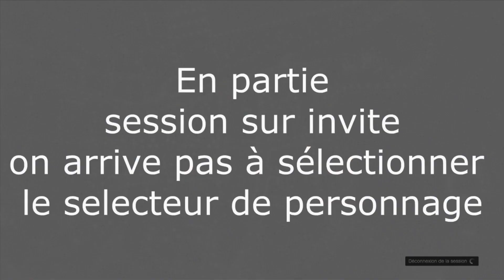Gta 5 Online - FR - (patché !!! ) Importer n'importe quels véhicules du solo - New easy méthode 1.11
Lisez la description Fonctionne  en 1.11

Plus besoin d'attendre que quelqu'un vous duplique la Buffalo de franklin ou tout autre véhicule du solo ;)
Nouvelle méthode 1.11